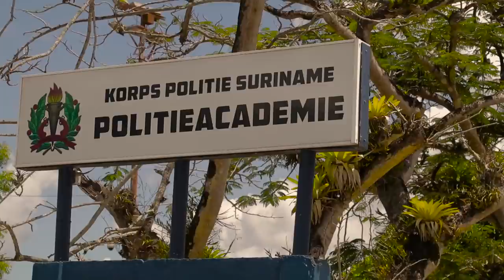COVID-19 JOURNAAL AFLEVERING 26